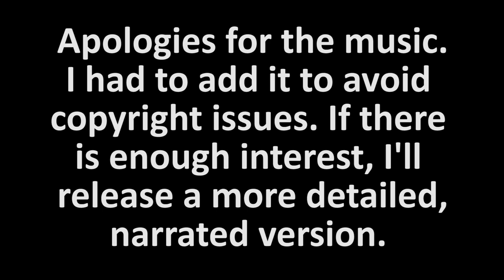Luxury Dog Kennel Part 3: The Bars (made from rebar!)